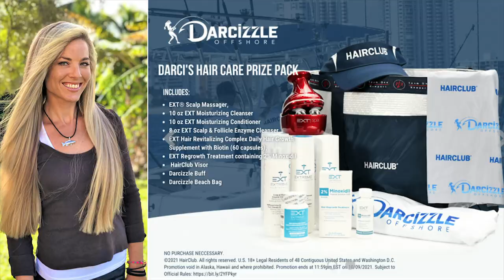Why Did He Get Naked? Florida Sheepshead & Bait Shrimp Cajun Catch & Cook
We are inshore fishing in Stuart, Florida fishing with live shrimp for sheepshead!

11/16/21 5:00